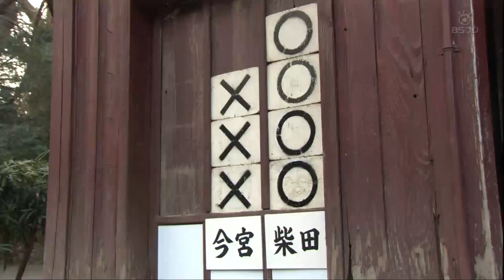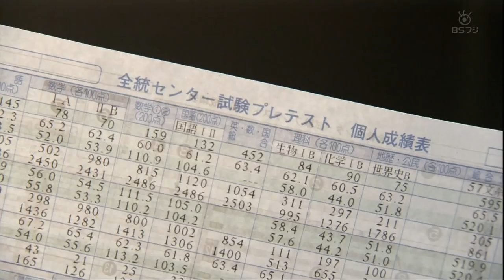綾瀬はるか 冬空に月は輝く 2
P&Gパンテーンドラマスペシャル
冬空に月は輝く
出演者
今宮華子（綾瀬はるか）
上井江麻（佐藤めぐみ）
木内沙織（上野なつひ）
柴田祐子（水川あさみ）
多和田有仁（森本征輝）
（沢尻エリカ）